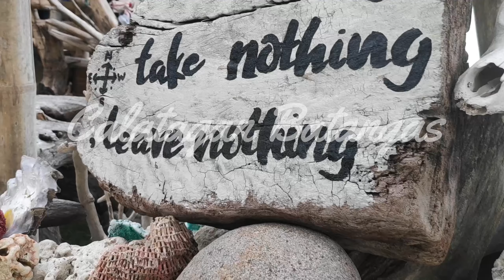CALATAGAN BATANGAS BEACH CAMP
with Tropang Alcon